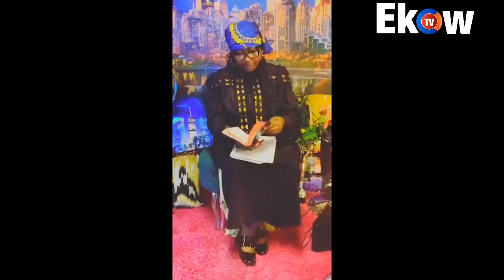Nyins3n Tuguo Maame Anokyewaa Blasts Ghana Ladies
SAKAWA LADIES TAKING OVER GHANA NOW MAAME ANOKYEWAA FIRES ZION FELIX
Accepting Jesus Christ Nearly Broke My Marriage, Papa Shee And Moesha Budong
Stop Disturbing God With Your Prayers When You Are Not Ready Maame Anokyewaa
Maame Anokyewaa F!res HardOn Slay Queens And Bad Parenting